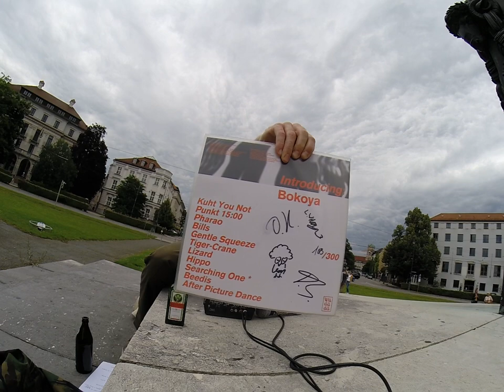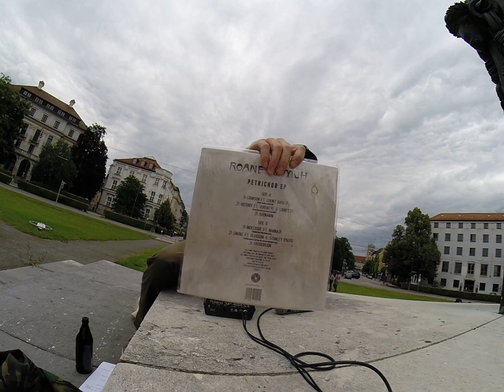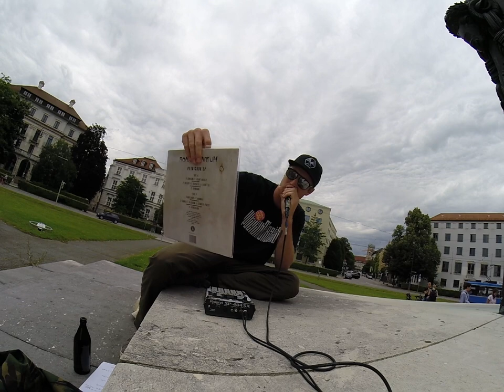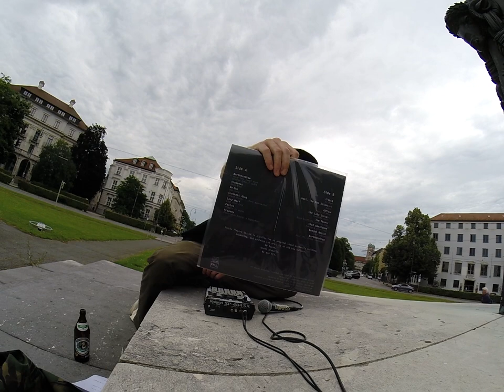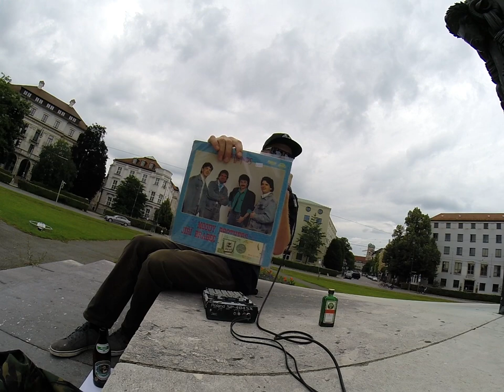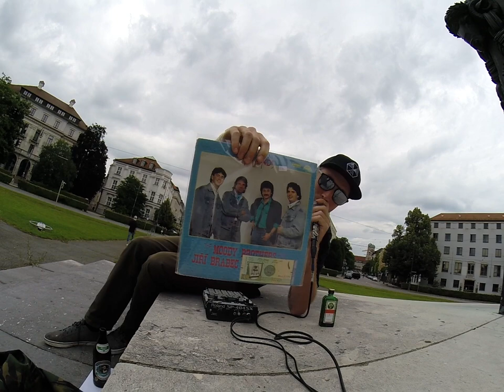Hansi's Room /// NorthernDraw #2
Hansi's Room went outside to record a Session with NorthernDraw from from Portland / Oregon (USA). NorthernDraw is Kickin his Beats from the SP 404, his Collabos with so many people around the globe are just amazing.
NorthernDraw is representin Portland, Oregon and now munich, germany, too.

Check
NorthernDraw
on: